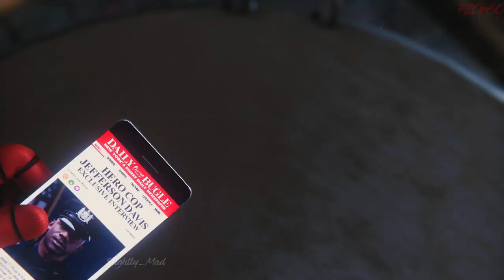Main Mission - Home Sweet Home - Marvel's Spider-Man 2018